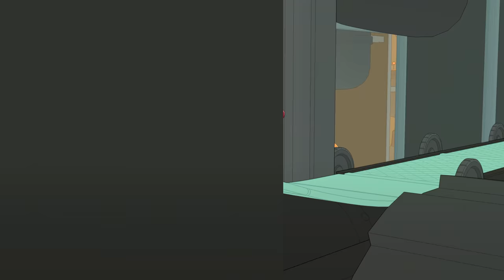OlliOlli World - Launch Trailer ESRB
Take a trip with OlliOlli World, coming digitally to PlayStation 5, PlayStation 4, Xbox Series X|S, Xbox One, Steam and Nintendo Switch February 8th 2022.

OlliOlli World is a bold new skateboarding action-platformer that’s bursting with personality. Flip and flow through the vivid and vibrant world of Radlandia, meeting colorful characters as you grind, trick, and air your way to discover the mystical skate gods on your quest for Gnarvana.

Traverse a delightful and weird world as you take on missions, challenges, and make new friends along the way. Customize your character’s looks, tricks, and style while you experience explorable levels with multiple paths that provide an array of opportunities for player expression. Challenge the world in leagues or dare a friend to beat your best tricks on one of millions of sharable levels. Experience the accessibility, depth, and player freedom as you dive into the signature flow state gameplay of OlliOlli World.

OlliOlli World marks the third entry in the critically-acclaimed OlliOlli series from Roll7, the BAFTA and multi-award-winning independent studio.

Key Features:
Welcome to Radlandia!: Take a trip across a lush skateboarding utopia that is filled to the brim with eccentric characters and vibrant locations that are begging to be explored. Find your grind in Inflatable Alley or blaze down Los Vulgas to discover new paths, fresh side quests, rad rewards, and epic trick opportunities. All perfectly complemented by a hand-picked compilation of IDM and Electronica tracks.

Play at your level: Super tight controls combine with highly refined gameplay to ensure a silky smooth ride. Not a Pro? Don’t worry – OlliOlli World welcomes you with open arms, allowing new players to tear down streets and pull off sick method grabs without fear of faceplanting the curb. Think you’ve got what it takes? Achieve mastery through millions of unique levels in sandbox mode or compete against rivals around the globe in leagues with a hugely deep combo system with over 100 moves to master and combine in your battle for the highest score.

Freedom of expression: Cruise through Radlandia’s epic skate-haven and prove your skills to unlock special rewards that let you customize your character’s looks, tricks and style. Want to skate in your flip flops… go for it. Want to wear a bumble bee onesie …ok then… no judgement. In OlliOlli World as long as you’re on board anything goes!